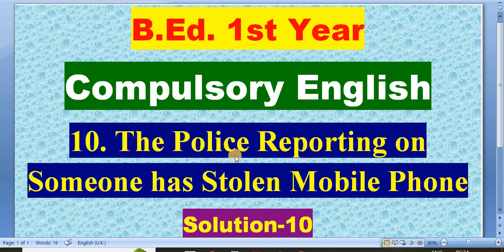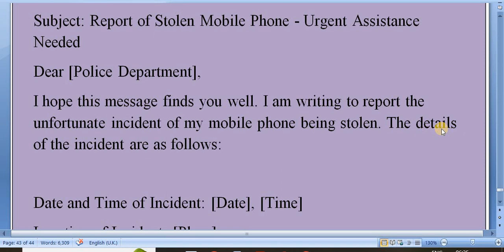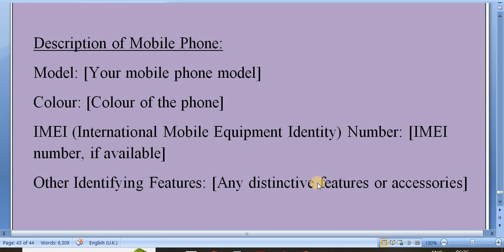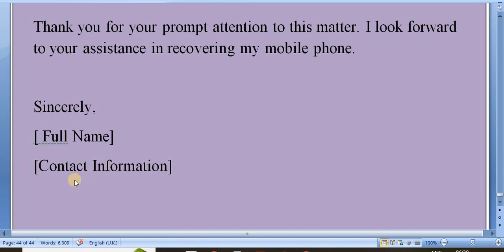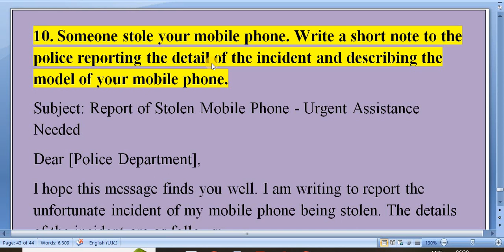Compulsory English/B.Ed. 1st Year/Solution-10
'My Education'

1. Are we living in the Kali Yuga? Exemplify.
2. Are all the Step-Mothers of the same cruel nature? Write your opinions.
3. What is Holistic Education?
4. Make an assessment of the current school education system in Nepal with reference to the various perspectives.
5. Write an essay on the five dimensions of the education proposed by Osho.
6. What are the main human qualities that education should offer?
7. Explain the meaning of the three different colored stones set in the ring.
8. Describe the various ways of marriage in Nepal.
9. Write an essay on 'Marriage in Nepal'.
10. Someone stole your mobile phone. Write short note to the police reporting the detail of the incident and describing the model of your mobile phone.

Faculty and Year: B.Ed.  1st Year
Subject: Compulsory English
Video:  Solution

Here is Solution of Compulsory subject General English of B.Ed. 1st Year.
 This is also helpful for board exam practice. You have to keep practice until you feel easy every topic.
Self study is very important in student life. You can study smart and fast. These types of study method help in future study also.
These all notes are very important so try to remember and keep study.